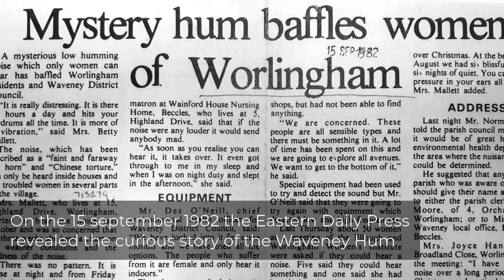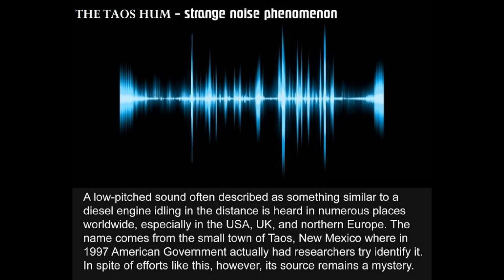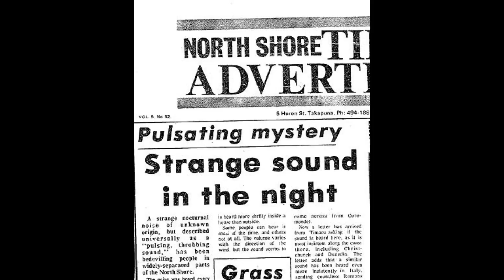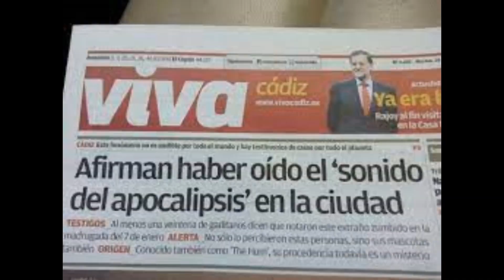The HUM: El Sonido que Desafía la Explicación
Prepárate para adentrarte en el intrigante mundo del misterioso zumbido conocido como "The HUM," un fenómeno auditivo que ha desconcertado a comunidades de todo el planeta. En este apasionante video, exploraremos a fondo este enigma que ha dejado a expertos y curiosos en busca de respuestas.

💡 Se trata de un misterio sin resolver?
🤔 ¿Qué opinas? ¿Has escuchado el HUM? ¿Tienes tus propias teorías? ¡Déjanos tus comentarios y únete a la conversación!